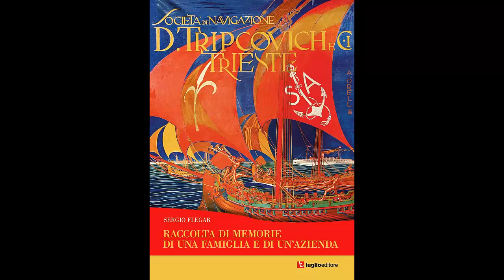Tripcovich. Raccolta di memorie di una famiglia e di un'azienda - Sergio Flegar 02/03/2023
SCONFINAMENTI 2023 DEL 02/03/2023 - TRIPCOVICH. RACCOLTA DI ...
Presentazione del volume di Sergio Flegar "Tripcovich. Raccolta di memorie di una famiglia e di un'azienda" (Luglio Ed.)